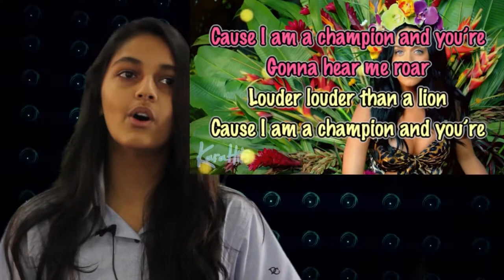Form Spark FKH